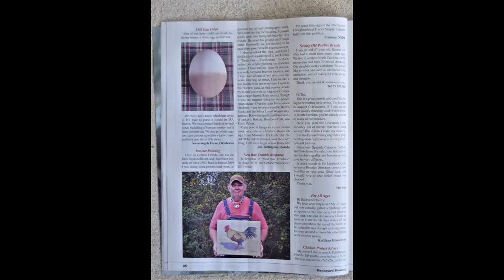Barnyard Brawler Painting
I  created this rooster painting back in June of 2019 , have had a bunch of people ask me about it , so this is the video story about the painting . I  need to make one correction , I said in the video it was in the Feb. / March issue of Backyard Poultry Magazine which is incorrect , its actually in the Feb / March 2020 issue of Backyard Poultry Magazine , Enjoy the  video , I  have certainly gotten a lot of exposure about it .JIM TURLINGTON, Artist/Photographer